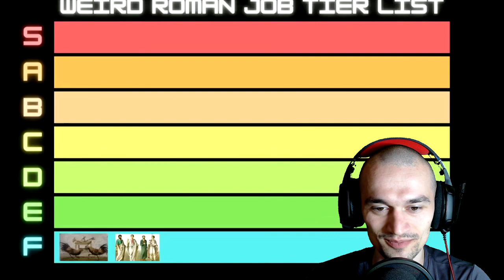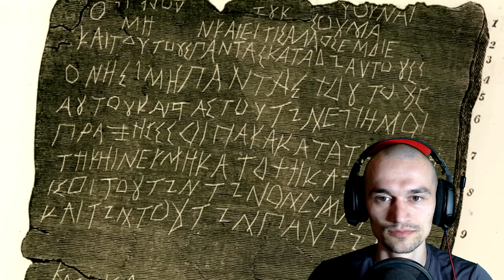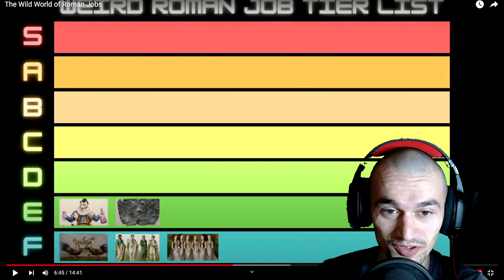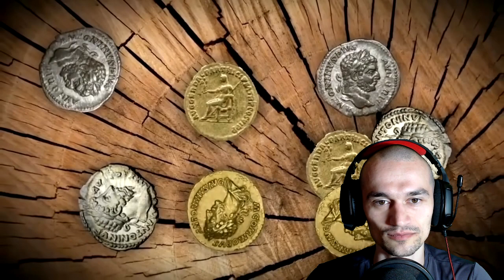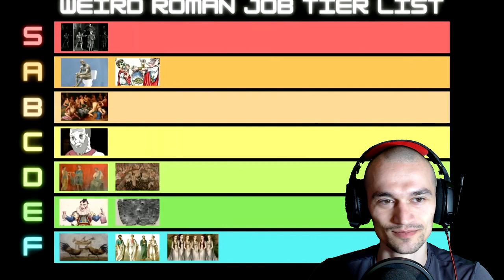UFOGUY Reacts to The Wild World of Roman Jobs